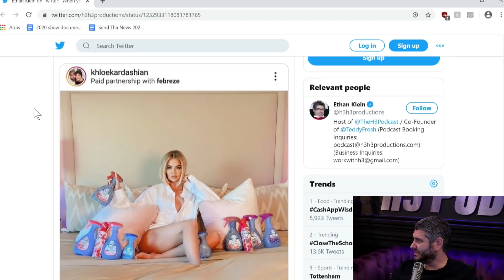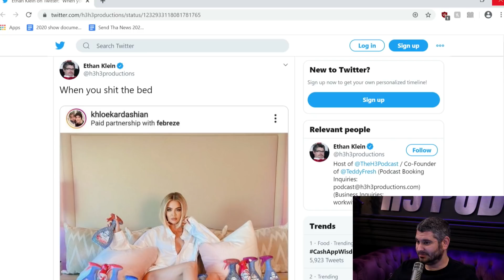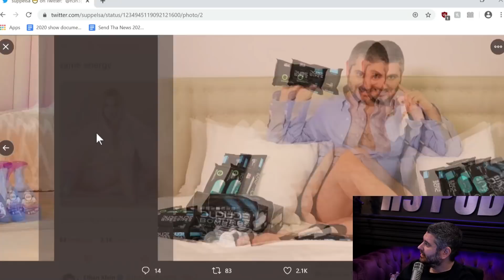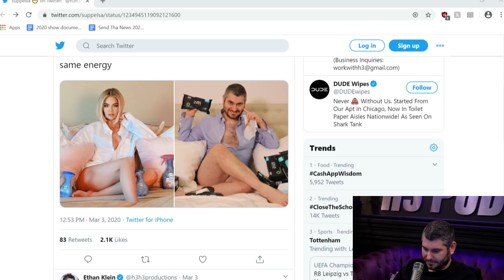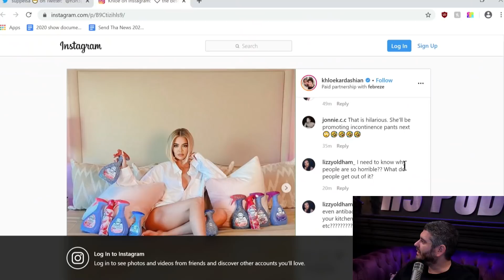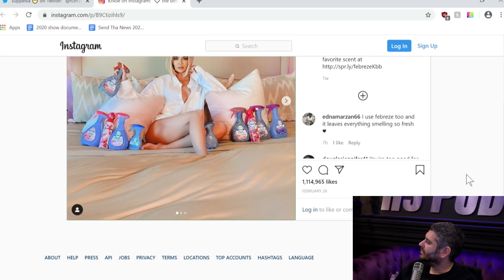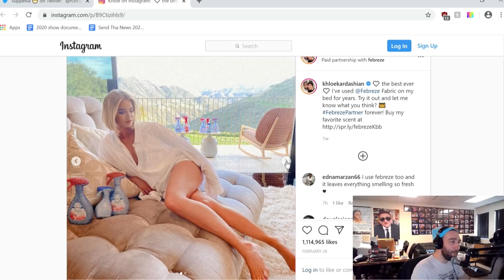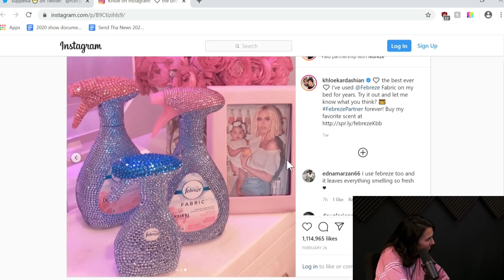Ethan Goofs On Khloe Kardashian